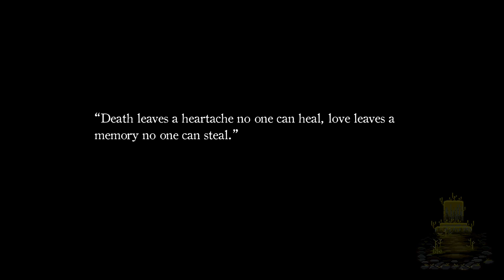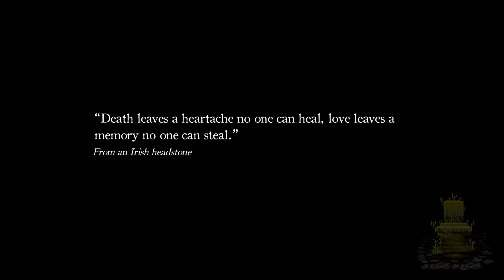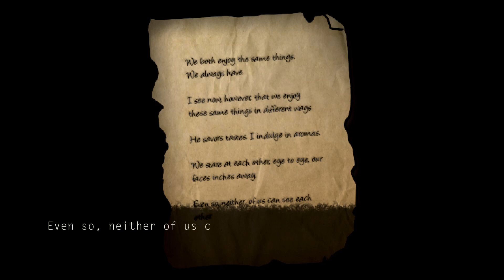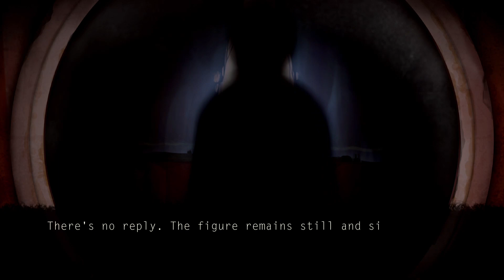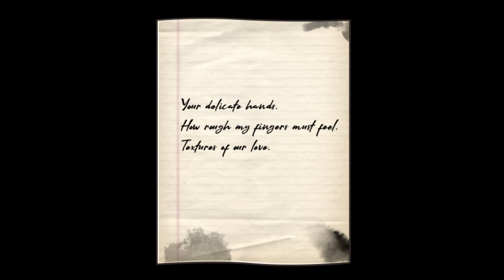Re:turn One Way Trip #1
A Little Indie I have been waiting to play for 8 months, Creepy, cool charaters, but the story is what keeps me hooked! Enjoy